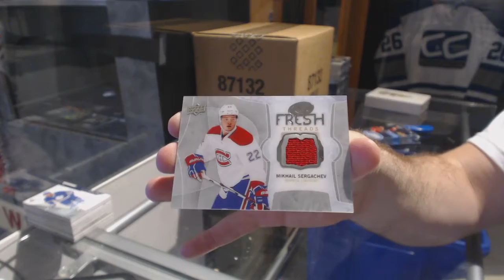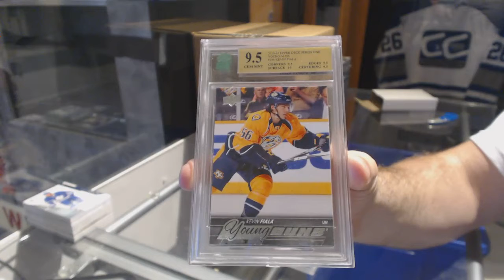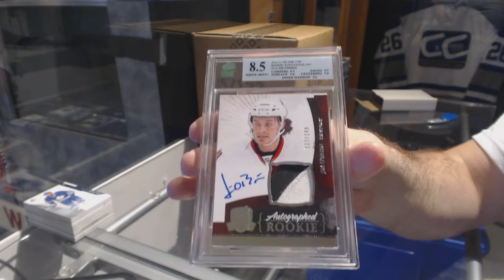16-17 UD Ice & CNC Graded Hits Hockey Box Break - C&C GB #7669